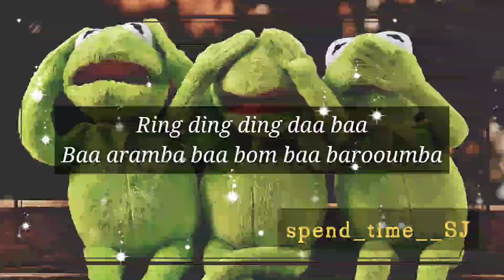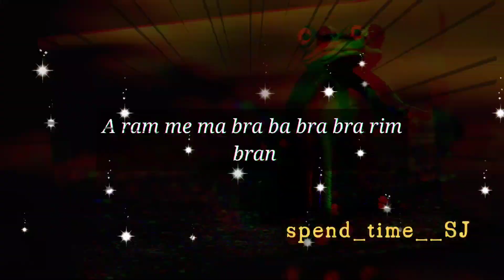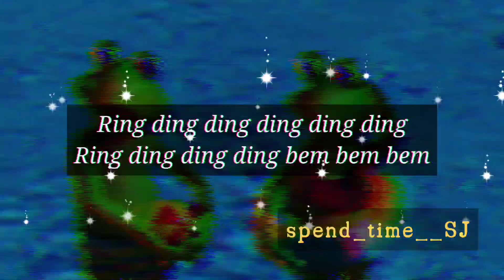Crazy frog 🐸 lyrics spendtimeSJ dj dj Thankyou all for your support and encouragement☺️58k view's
Ring ding ding daa baa
Baa aramba baa bom baa barooumba
Wh-wha-what's going on-on?
Ding, ding
This is the Crazy Frog
Ding, ding
Bem, bem!
Breakdown!
Ding, ding
Br-br-break it, br-break it
Dum dum dumda dum dum dum
Bem, bem!
A ram me ma bra ba bra bra rim bran
Dran drra ma mababa baabeeeaaaaaaa!

Bem, bem!
Bem, bem!